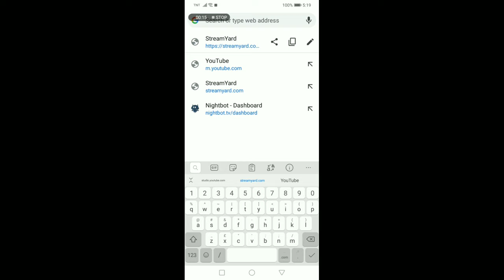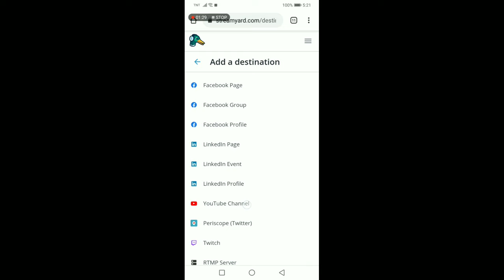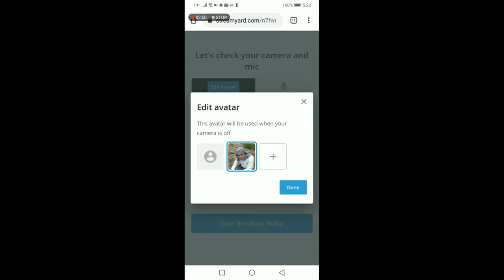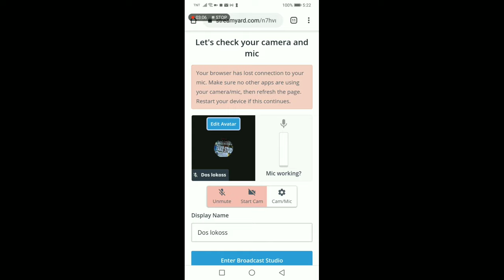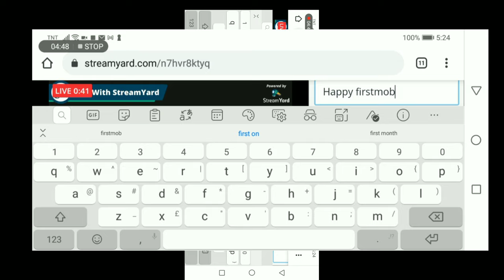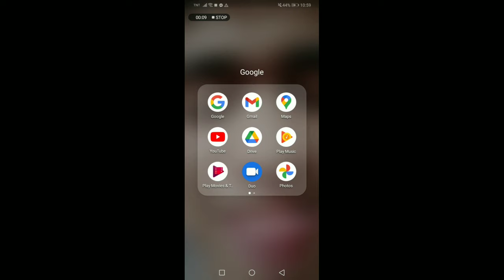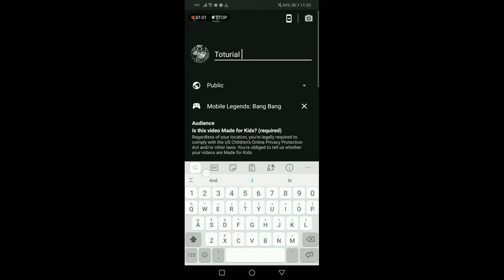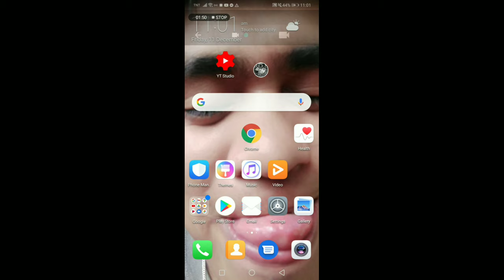How to set up streamyard using android phone | mobile legend livestream on YouTube | Dos lokoss